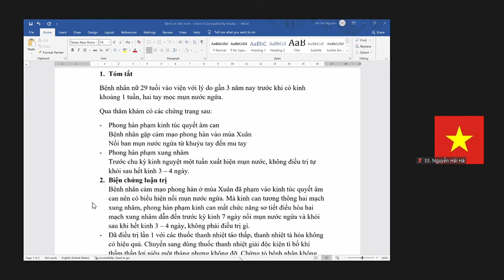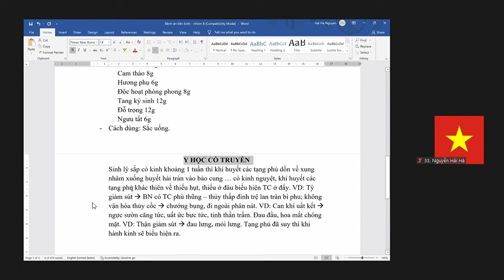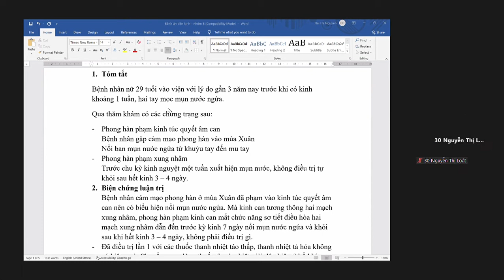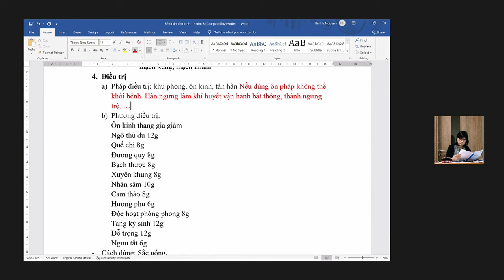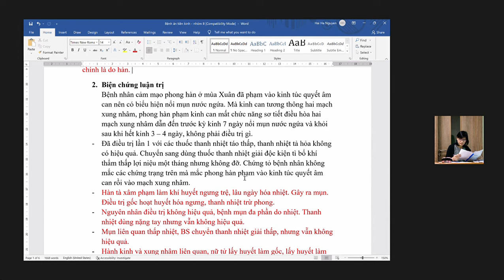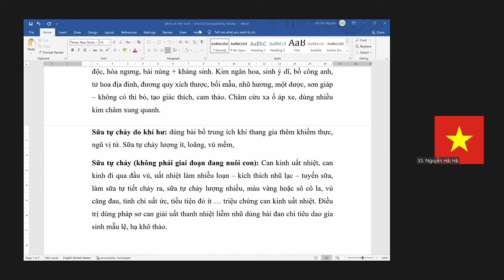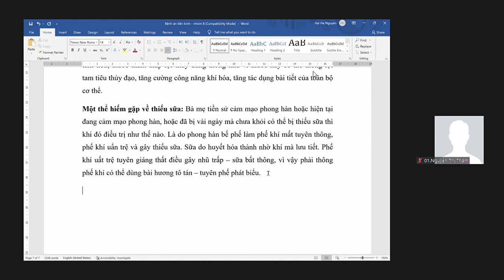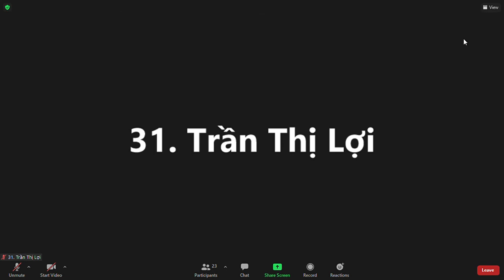Lâm sàng B6: Chữa bệnh án tiền kinh và lý thuyết về tiền kinh